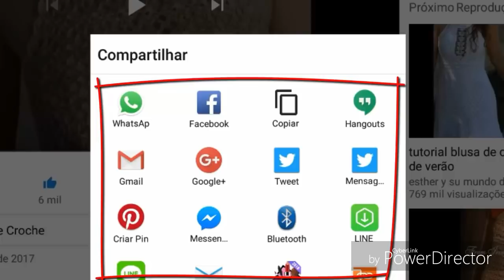DIY CROCHET PONTO 3D MULTICOLORIDO 2 HD